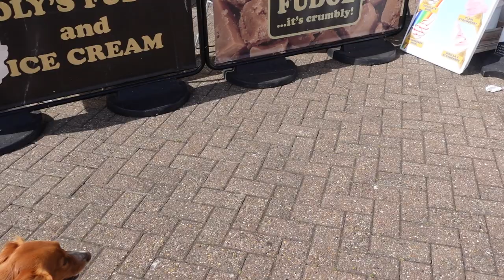Look What I Found! | That Cockapoo Ivy Goes On Another Adventure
Hey friends! You will never guess what I found! A treasure map, and you won't believe where it took me.

I'm often asked if I can be bought gifts, here is a little wish list of things I like.

See you again very soon!

My Treats (you can get a discount using this code IVY10)
My outfit (you can get a discount using this code IVY10)